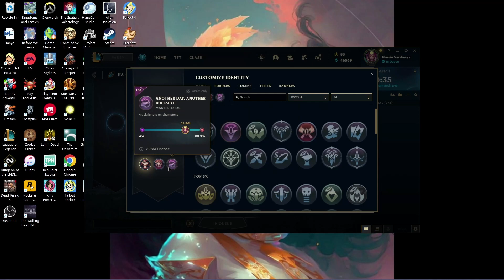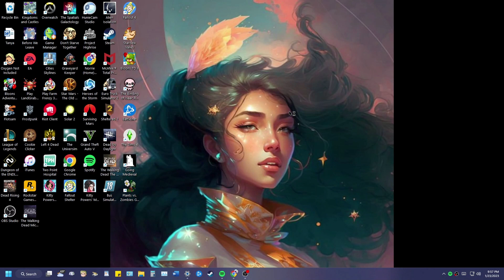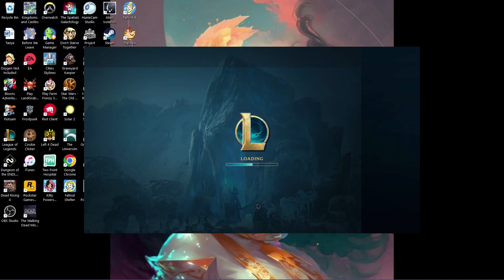Aery Malzahar in Aram. League of Legends 🧡💜💙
I love playing Malz, he is such a satisfying champion to play. Aside from being quite balanced, I enjoy his kit. You have so much impact in team fights, as well as locking down whomever is the casualty of your R.

Game begins at 3:51.